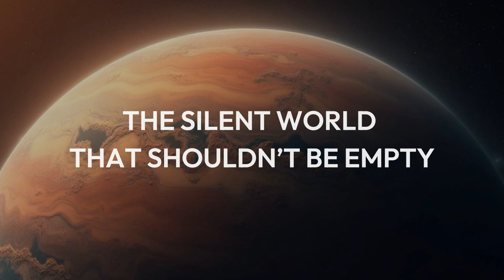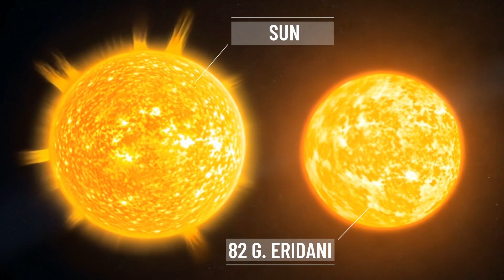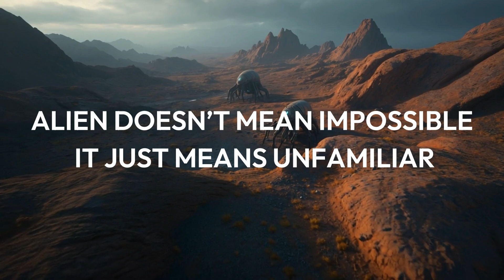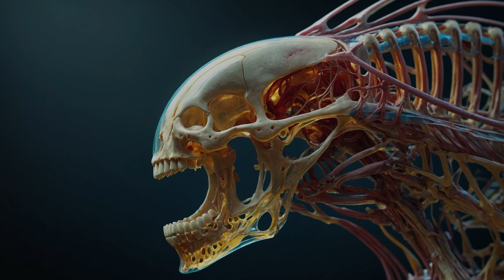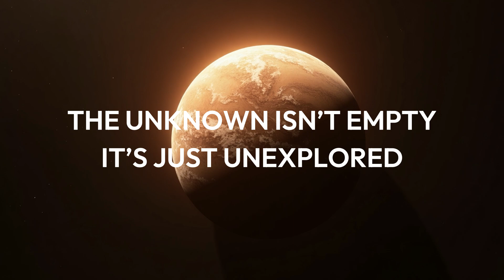HD 20794 D: The Strangest Planet You've Never Heard Of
HD 20794 D is too quiet…

but it may be hiding something extraordinary.
In this video, we explore the mysterious exoplanet HD 20794 D, located in a nearby star system and now considered potentially habitable. From eerie silence to strange landscape scans, this could be our biggest clue yet in the search for alien life. Scientists believe HD 20794 D may have the right conditions for life — but why haven’t we heard anything? Could this be a deliberate silence… or are we just not listening the right way? We’ll also explore the planet’s unique terrain, habitability potential, and whether or not advanced civilizations could be keeping a low profile. Join us as we dive into the sci-fi reality of HD 20794 D, where silence might mean secrets.